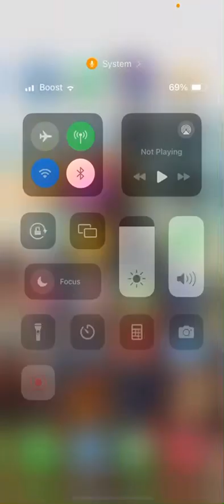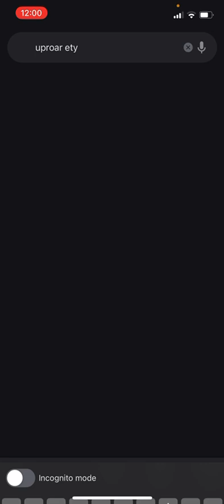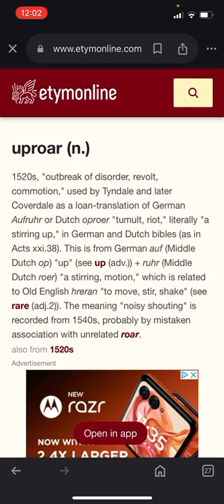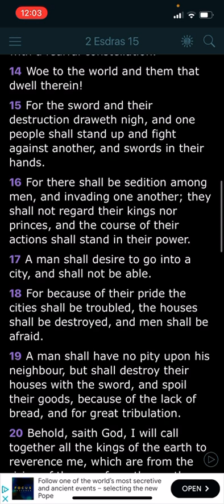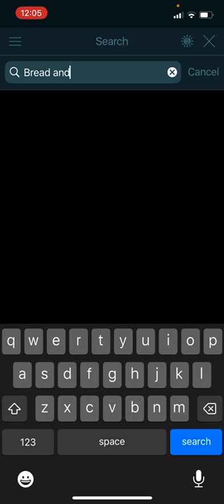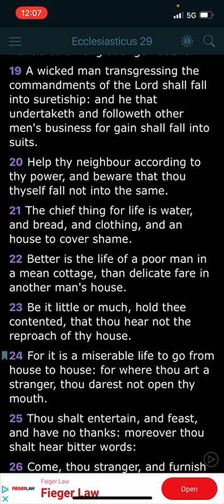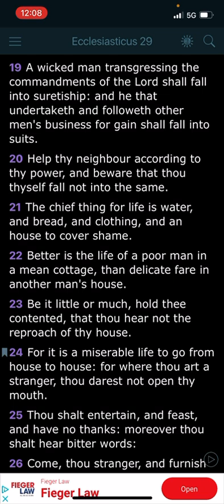Strikes Will Continue To Happen In Babylon￼